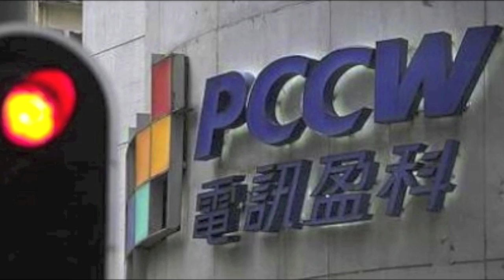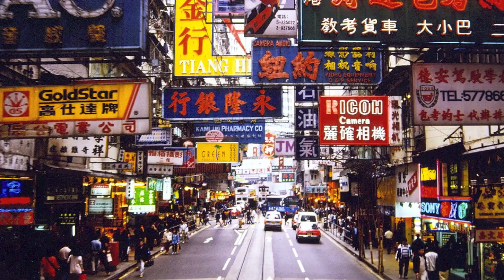Economics Market Structures Video Assignment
By: Justin Padilla, Kush Sharma & Oliver Xu

Demonstrating three real-world examples of perfect competition, monopolistic competition, and oligopoly market structures.